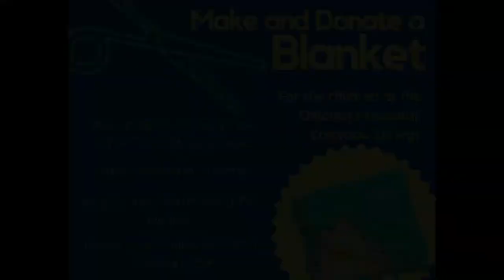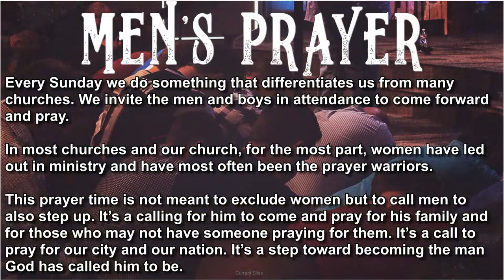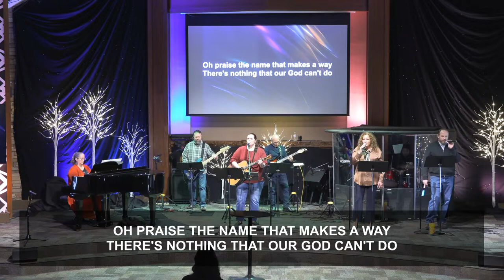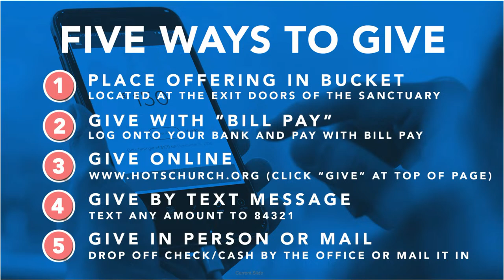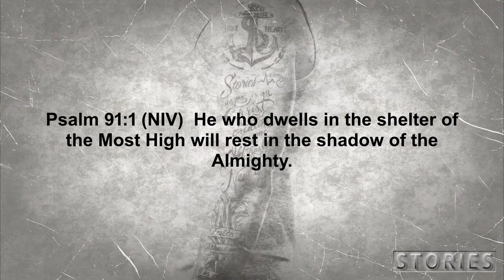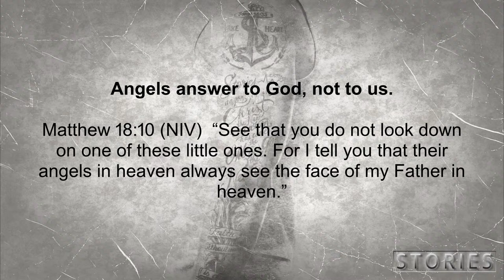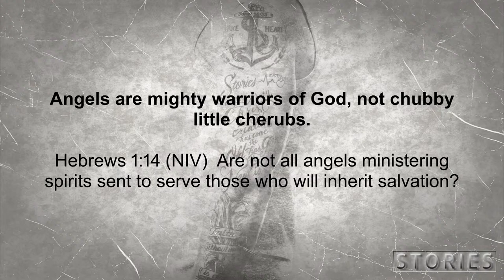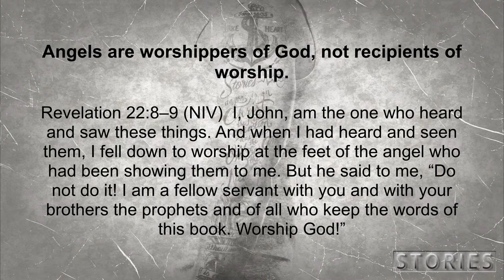02-25-24 - Stories 3.0: Angels - Seeing the Unseen - Today's Story - Linda Klein - 9:02am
Music Copyright License CCLI 186174 + Streaming Plus License 21544010.
Motion Picture/Television/Media License CVLI 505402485